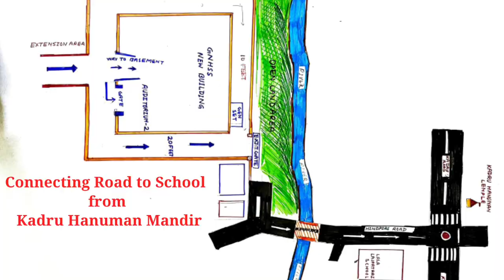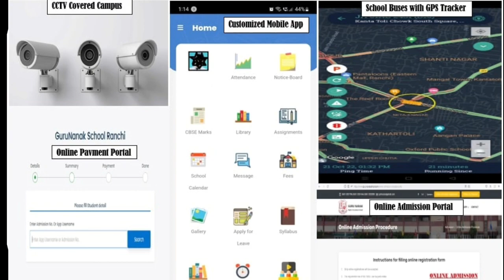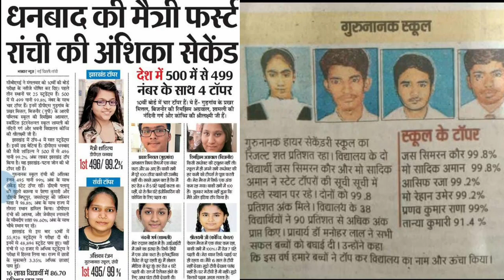Guru Nanak Higher Secondary School